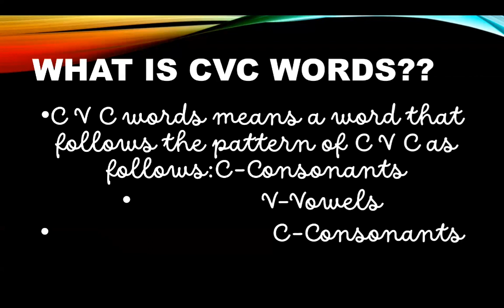CVC Words, Kindergarten Learning